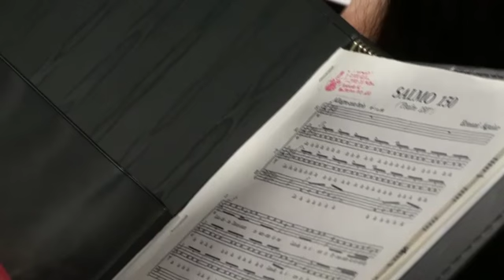Coro UPR - Salmo 150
Coro UPR bajo la dirección de Carmen Acevedo Lucío en la reapertura del Centro de Estudiantes del Recinto de Río Piedras de la Universidad de Puerto Rico, 12 de marzo de 2014